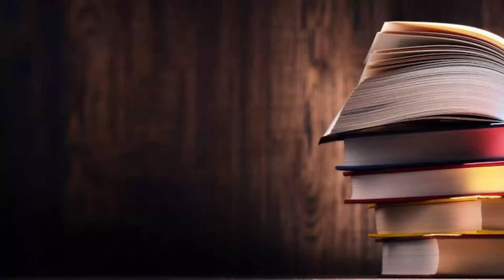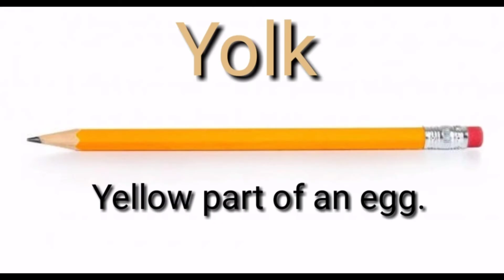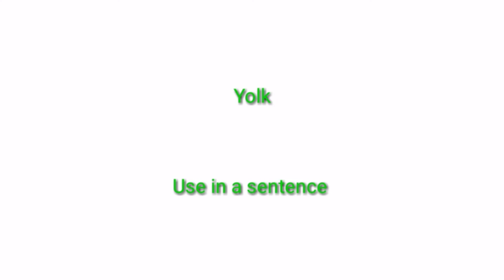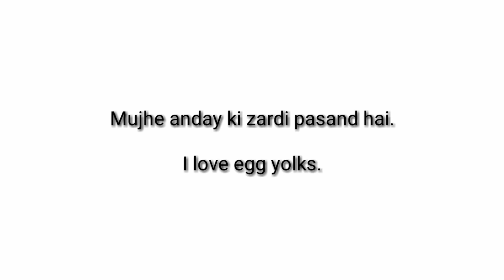Yolk meaning in English with picture